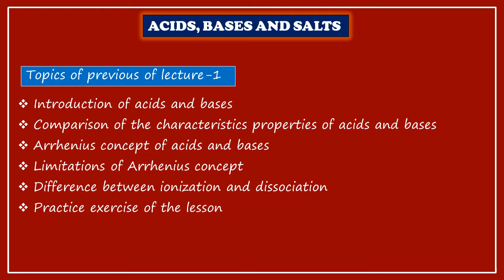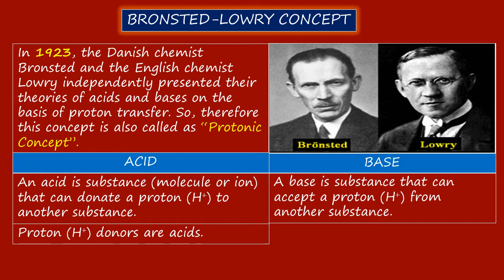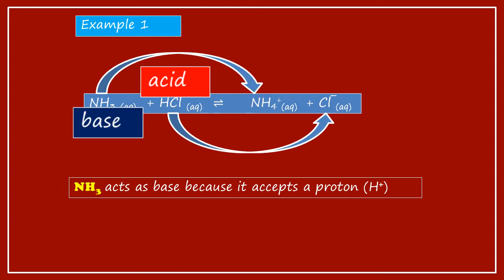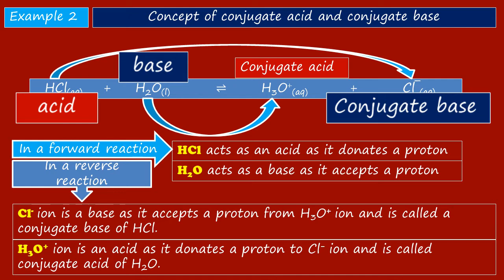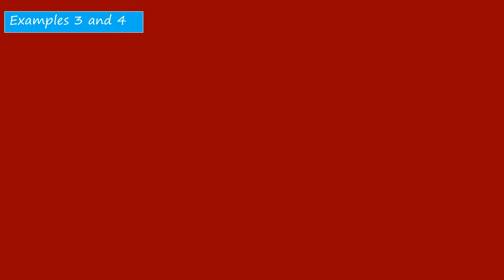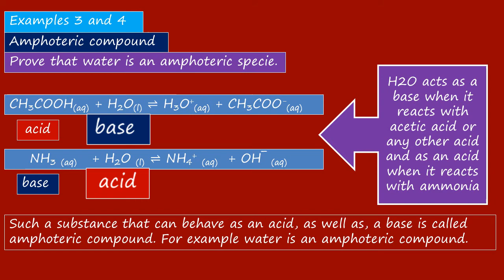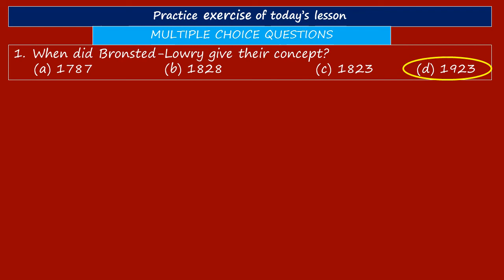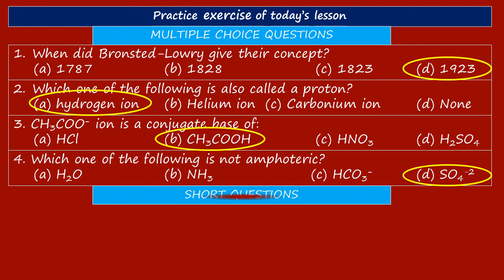Chemistry 10 | Lecture 06